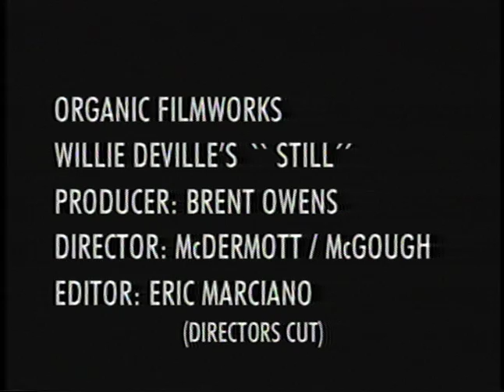Willie Deville - Still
Willie Deville's music video for "Still"

He was an American singer and songwriter. During his thirty-five-year career, first with his band Mink DeVille (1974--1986) and later on his own, Deville created original songs rooted in traditional American musical styles. He worked with collaborators from across the spectrum of contemporary music, including Jack Nitzsche, Doc Pomus, Dr. John, Mark Knopfler, Allen Toussaint, and Eddie Bo. Latin rhythms, blues riffs, doo-wop, Cajun music, strains of French cabaret, and echoes of early-1960s uptown soul can be heard in DeVille's work.

Mink DeVille was a house band at CBGB, the historic New York City nightclub where punk rock was born in the mid-1970s. DeVille helped redefine the Brill Building sound. In 1987 his song "Storybook Love" was nominated for an Academy Award. After his move to New Orleans in 1988, he helped spark the roots revival of classic New Orleans R&B. His soulful lyrics and explorations in Latin rhythms and sounds helped define a new musical style sometimes called "Spanish-Americana"

This video filmed in New Orleans. It was directed by the artists David McDermott and Peter McGough who are best known for using alternative historical processes in their photography, particularly the 19th century techniques of cyanotype, gum bichromate, platinum and palladium. Among the subjects they approach are popular art and culture, religion, medicine, advertising, fashion and sexual behavior.

It was produced by Brent Owens and edited by Eric Marciano at American Montage, Inc.
It was the first project Marciano edited on Avid.